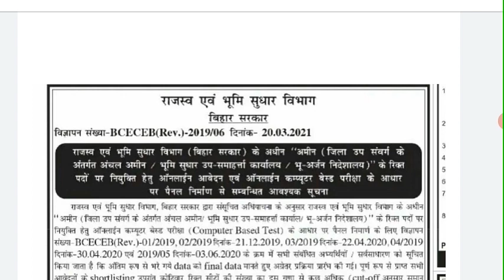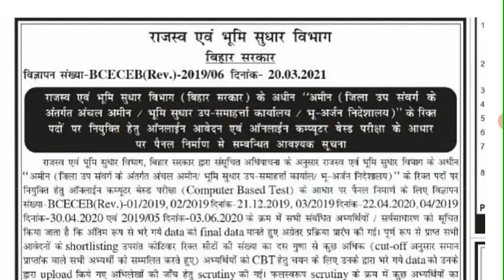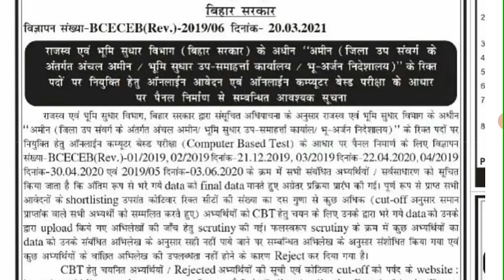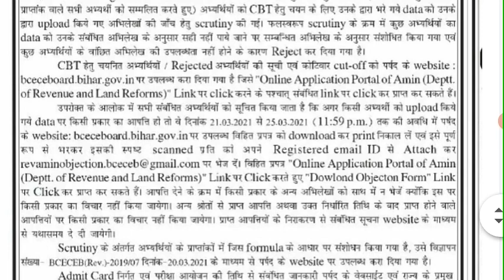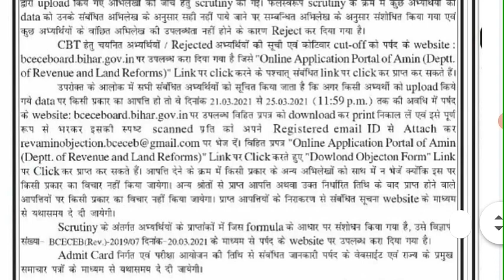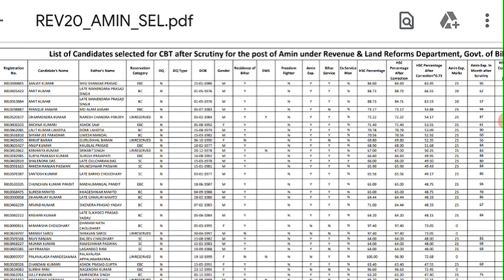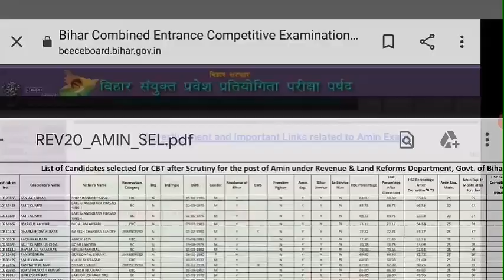bihar amin shortlist candidate for cbt exam | bihar amin exam date | amin admid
Bihar amin shortlist candidate for cbt exam |Bihar amin exam date| Amin admid card